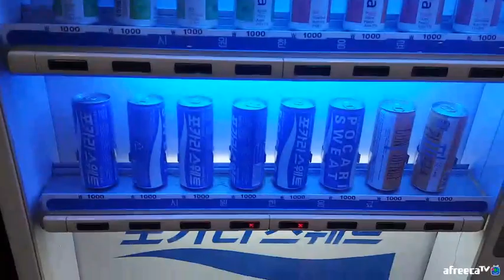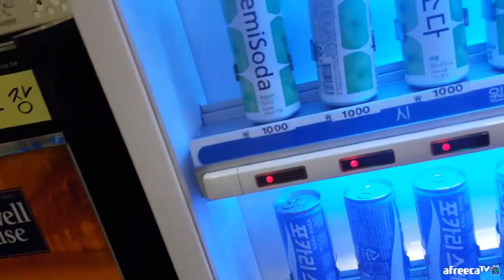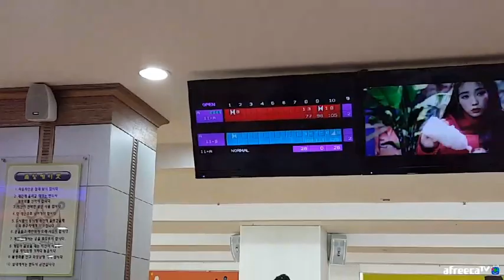BJ김여포//대구다사 시라소니 병호님과 볼링대결!!과연 승자는??